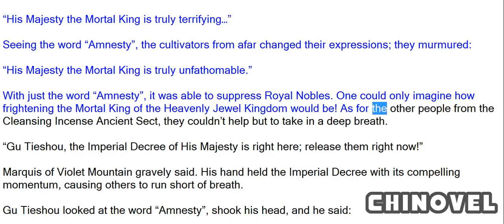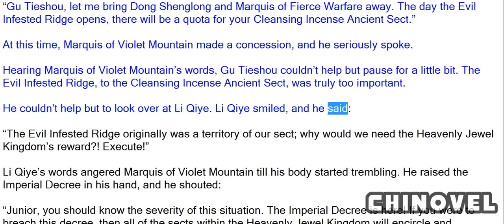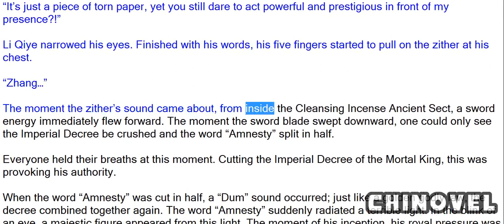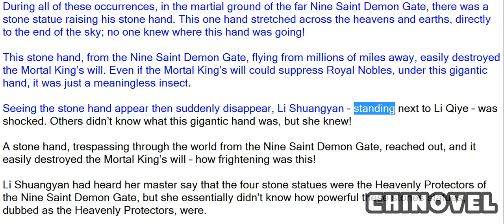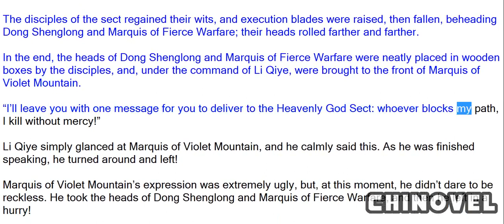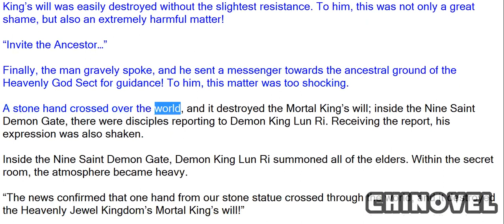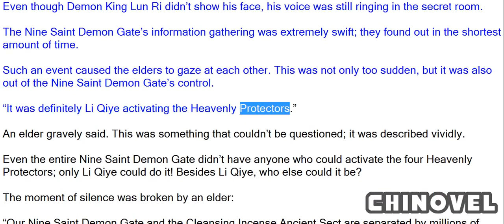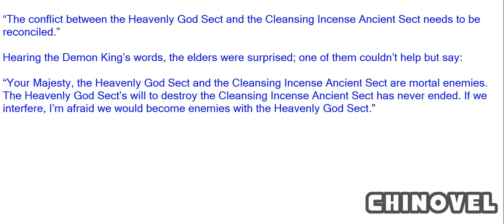Emperor's Domination, Chapter 81 Mortal King’s Might 1